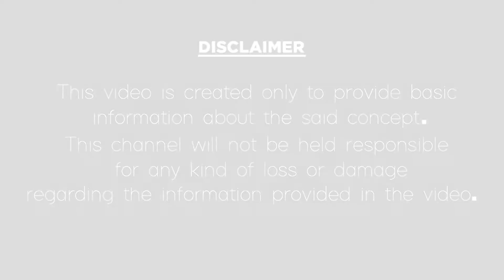సింహ రాశి ఫలాలు 2019|డిసెంబర్ 2019|Simha Rashi December 2019|Leo Horoscope 2019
2019 డిసెంబర్ నెల కర్కాటక రాశి ఫలాలు.
Simha Rasi(Leo) phalalu December 2019 in Telugu according to astrology.
In this video, we explained about Simha 2019 phalalu for December month and monthly horoscope for Simha Rasi people in the Telugu language. Here is the December horoscope 2019 for Simha Rasi people.